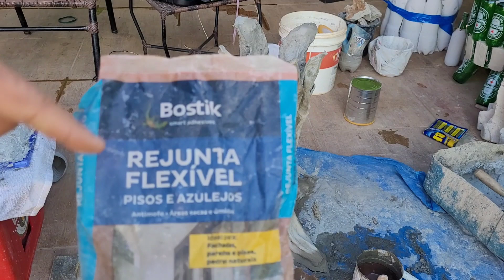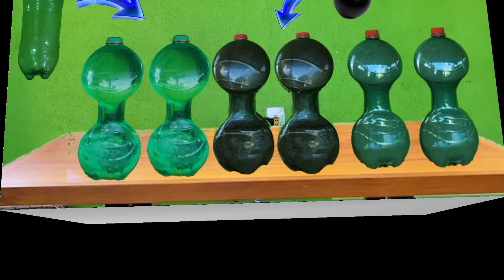como fazer vaso grande de cimento e tecido simples rápida ideia genial como fazer vaso de cimento